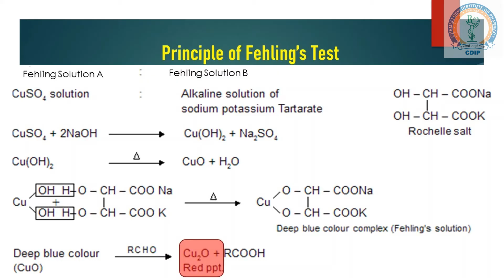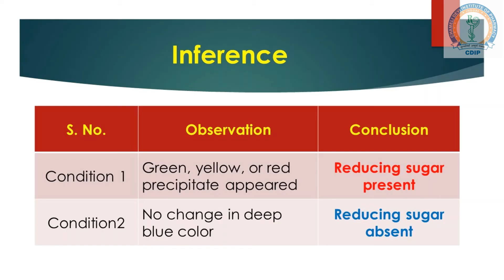Fehlings Test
Fehling’s test is a chemical test used to differentiate between reducing and non-reducing sugars.
Fehling’s test consists of a solution that is usually prepared fresh in laboratories. Initially, the solution exists in the form of two separate solutions which are labelled as Fehling’s A and Fehling’s B. Fehling’s A is a solution containing copper(II) sulphate, which is blue. Fehling’s B is a clear liquid consisting of potassium sodium tartrate (Rochelle salt) and a strong alkali, usually sodium hydroxide. During the test solutions A and B are prepared individually and stored. The two solutions are later mixed in equal volumes to get the final Fehling solution which is deep blue. The deep blue ingredient is the bis(tartrate) complex of Cu2+. The tartrate tetra-anions serve as a chelating agent in the solution.

Uses of Fehling’s test
It is used to determine whether a carbonyl group is an aldehyde or a ketone. Aldehydes tend to get oxidized and give positive result. Ketones apart from alpha-hydroxy-ketones do not react. Fehling’s test is also used as a general test for monosaccharides where a positive result is obtained for aldose monosaccharides and ketose monosaccharides. Apart from these, Fehling’s test is used in the medical field to determine the presence of glucose in urine. It helps to know whether the person is diabetic or not.